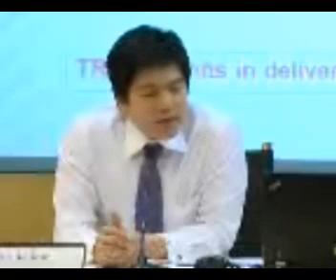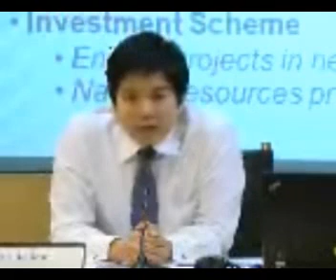trc_4q2012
TRC : TRC CONSTRUCTION PUBLIC COMPANY LIMITED 1 presented the company performance and financial highlight on Q4/2012 on the "Opportunity Day" at The Stock Exchange of Thailand (SET,